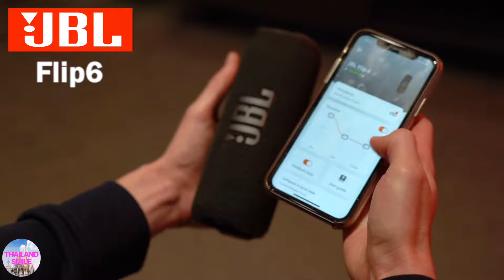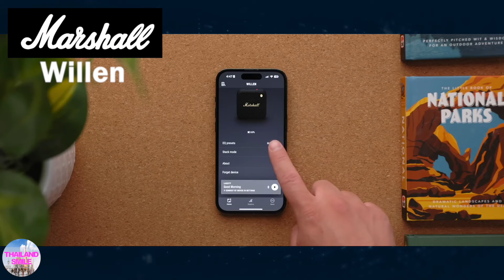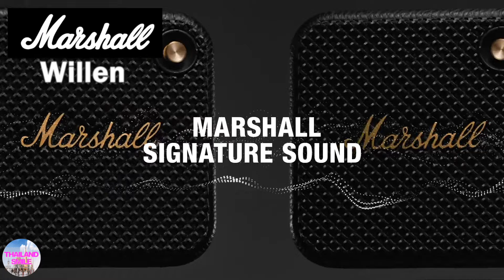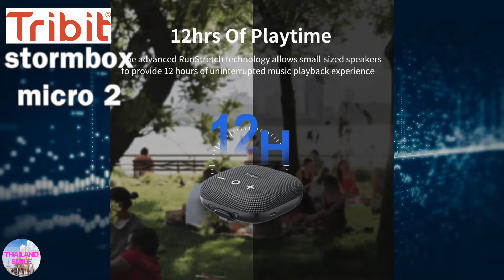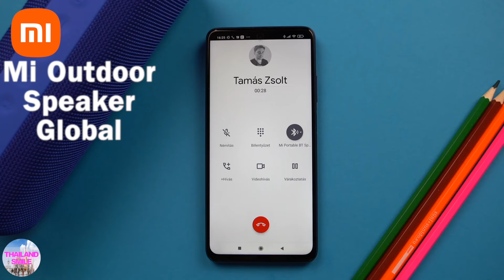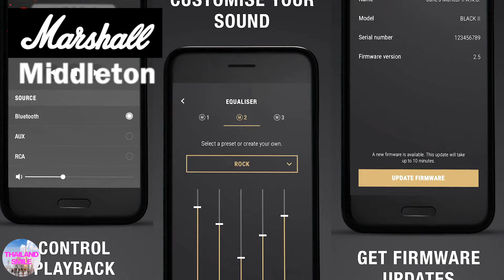10 ลำโพง พกพา บลูทูธ ยี่ห้อไหนดี ล่าสุด ต้อนรับ ปี 2024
10 ลำโพง พกพา บลูทูธ ยี่ห้อไหนดี ล่าสุด ต้อนรับ ปี 2024 | @thailand_smile

ถ้าคุณกำลังอยากได้ ลำโพง บลูทูธ พกพาง่าย เบสแน่น เสียงดี สเปคโหด
เชิญมาทางนี้ได้เลยครับ
เพราะว่าวันนี้ @thailand_smile  ของเรา ได้รวบรวมมาไว้ในคลิปนี้แล้วครับ
เราคัดมาเน้นๆ กับ...
10 ลำโพง พกพา บลูทูธ ยี่ห้อไหนดี ล่าสุด ต้อนรับ ปี 2024 ที่จะมาถึงนี้
พกพาง่าย ที่คนค้นหามากที่สุด และคัดมาแล้วว่า  คุ้มค่าคุ้มราคา
เชิญติดตามรับชมและรับฟังได้เลยคร้าาบ

ถ้าชอบคลิปที่ทาง Thailand Smile ของเรานำเสนอ
เพื่อเป็นกำลังใจ และแจ้งเตือนคลิปใหม่ๆ
ที่ทาง @thailand_smile  ของเราจะนำมาเสนอนะครับ
ขอบคุณมากคร้าาบ

1. Tronsmart T7 Lite

2. AIWA Retro Plus Pro

3. JBL Flip6

4. Tribit Xsound Go GEN2

5. Marshall Willen

6. JBL Charge 5

7. Aiwa BST-650

8. Tribit stormbox micro 2

9.  Xiaomi Mi Outdoor Speaker Global

10. Marshall Middleton

ขอบคุณมากคร้าบ 🙏